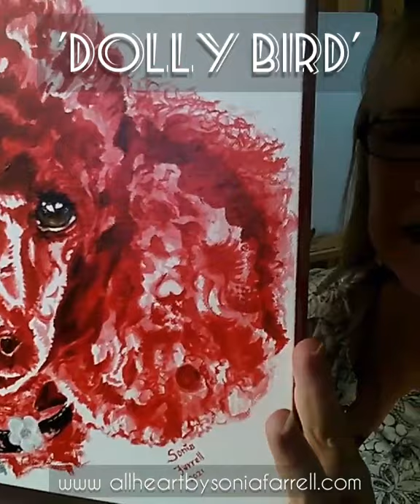Studio Time: 'Dolly Bird's the French Miniature Poodle custom pet portrait painting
So full of love and joy, is how the rainbow pup 'Dolly Bird's' Mum and Dad describes this elegant and beautiful French Miniature Poodle. Join me in the studio today as I share about the life of this charming furbaby being lovingly remembered with this custom pet portrait painting. Thank you for joining me :-)